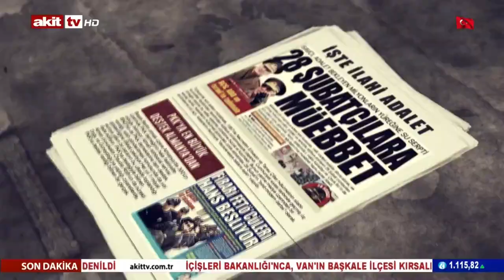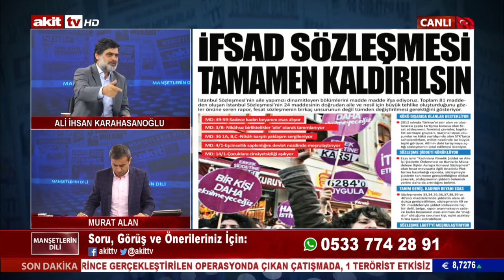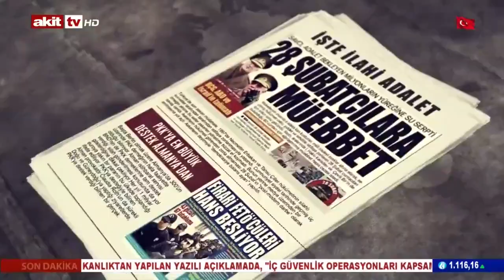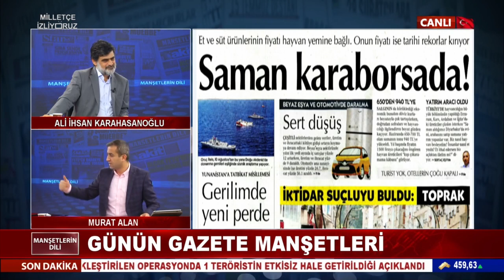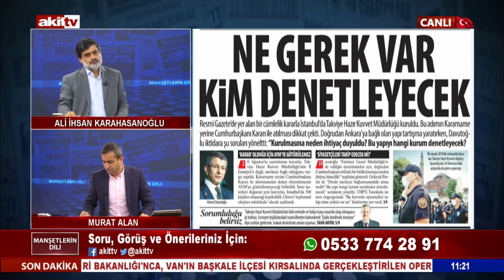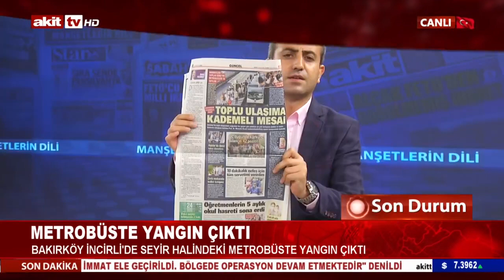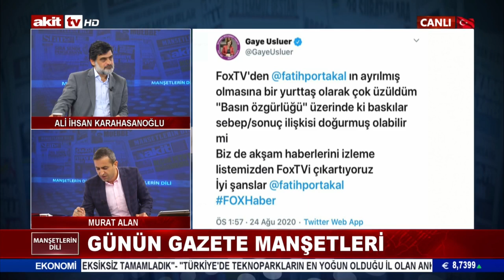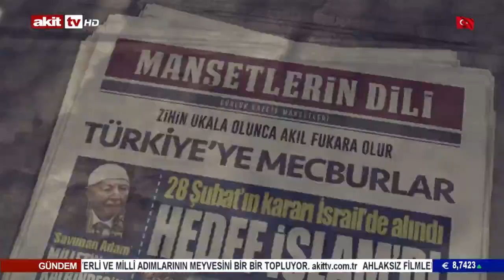Manşetlerin Dili - İFSAD SözLEŞmesi tamamen kaldırılsın ! 25.08.2020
Murat Alan'ın sunumu Ali İhsan Karahasanoğlu'nun anlatımıyla Manşetlerin Dili